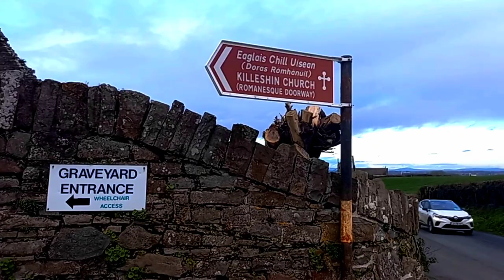Exploring Killeshin Church & Graveyard in Carlow Town | Historical Gem of Ireland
Join us on a captivating journey through the ancient grounds of Killeshin Church & Graveyard nestled in the heart of Carlow Town, Ireland. Step back in time as we uncover the rich history and cultural significance of this sacred site.

In this video, we'll wander through the weathered tombstones, each bearing stories of generations past, and marvel at the impressive architecture of the Killeshin Church, a testament to centuries of craftsmanship and faith.

Learn about the legends and lore surrounding Killeshin Church, from its early beginnings as a monastic settlement to its role in shaping the local community throughout the ages. Hear tales of saints and scholars, warriors and poets, whose legacies endure within these hallowed grounds.

Whether you're a history enthusiast, a spiritual seeker, or simply curious about Ireland's vibrant heritage, Killeshin Church & Graveyard offers a truly immersive experience that resonates with visitors from near and far.

Don't miss out on this unique opportunity to explore one of Carlow Town's hidden gems and connect with the soul-stirring stories etched into the very fabric of Killeshin's landscape.